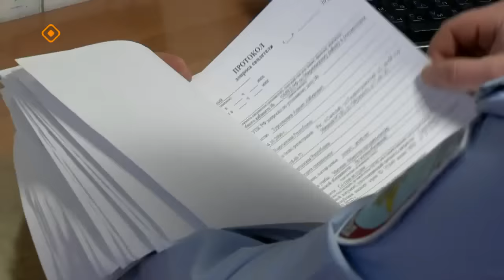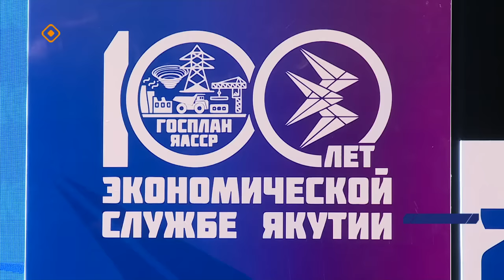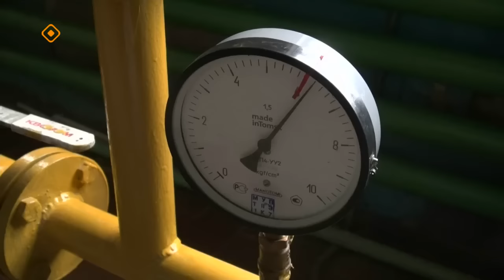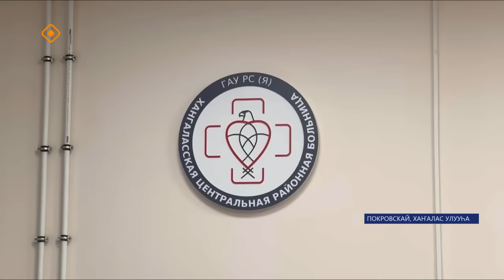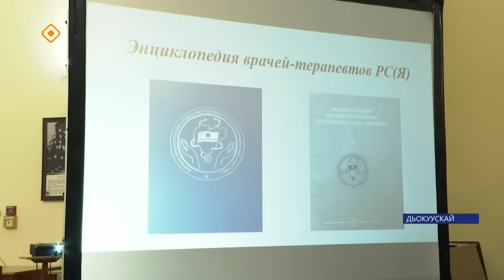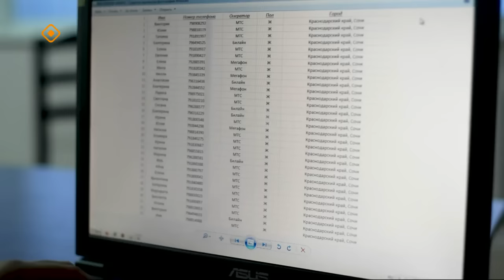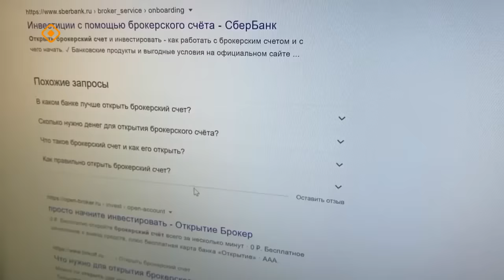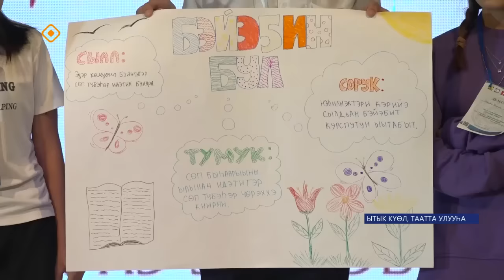«Саха сирэ» информационнай биэрии. Сэтинньи 9 күнэ 20:30